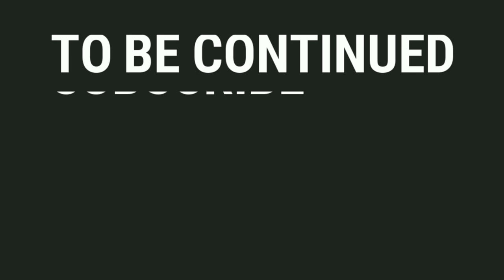karachi fishing | mangrove fishing karachi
karachi fishing| mangrove fishing karachi | fishing viewers 24hrs ka program tha ye KT bandar k points par gae the nice Fishing place in KT johar malook live bait sirf mudskipper tha aatay par kuch khas game nahi howa nice picnic and fishing amazing trip amazing experience about fishing like shakeel fishing fun and kashif fishing method hand line fishing